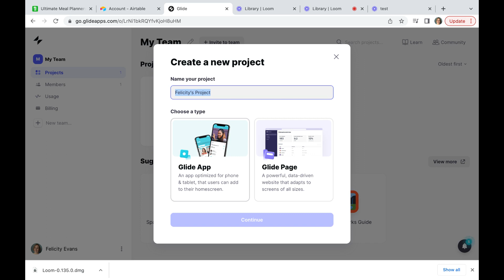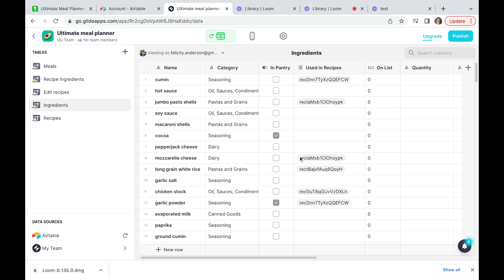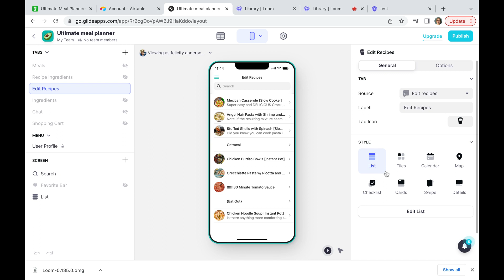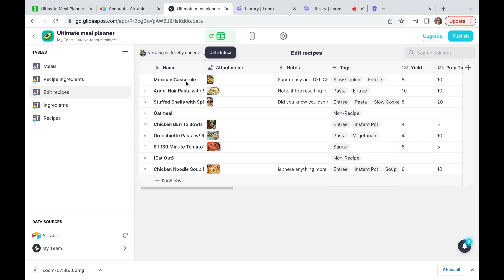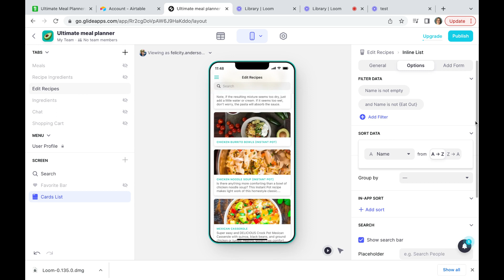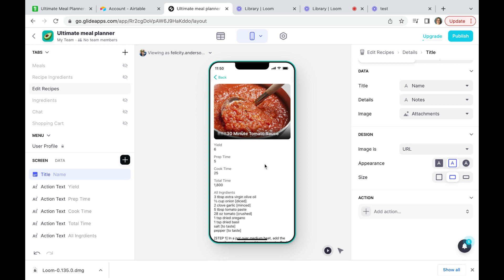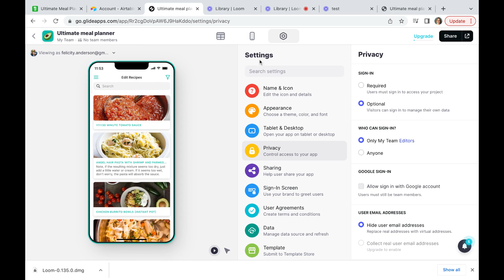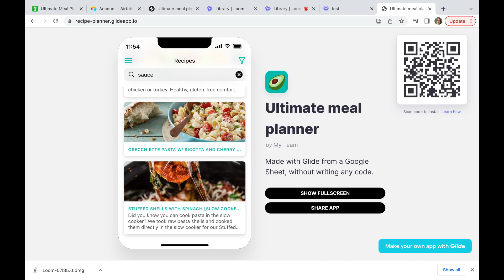Build a mobile app for your Airtable base with Glide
Demonstration: build a mobile web app for your Airtable base in just over 10 minutes with Glide. Using a standard index page / detail page structure Glide can help you launch a mobile web app to store your Airtable records. Here I show how to create a recipe index but this could just as easily be a portfolio, a contact list, a job board. or a multitude of other variations.

Credit: Base used in this example is the Ultimate Meal Planner by Kamille Parks